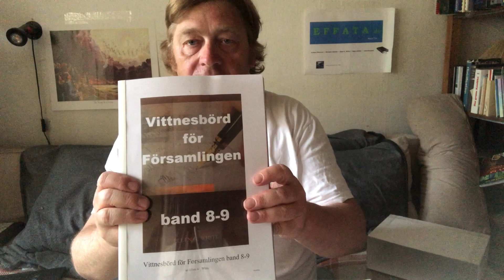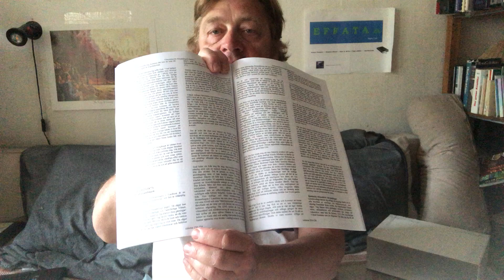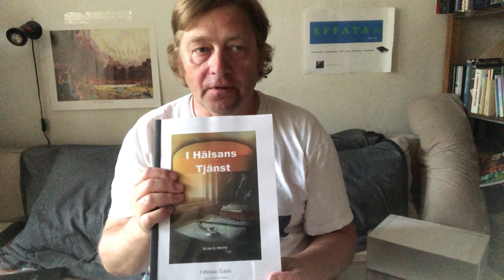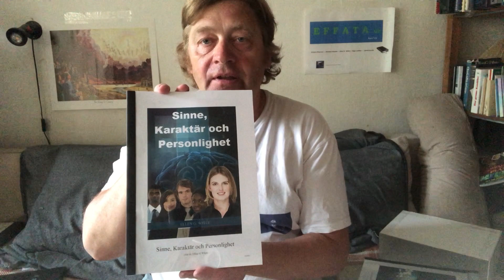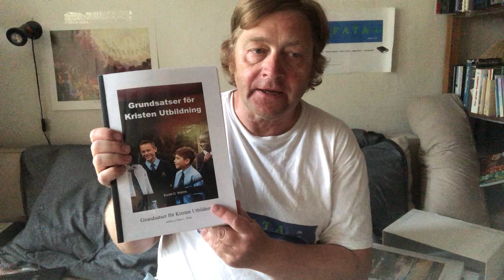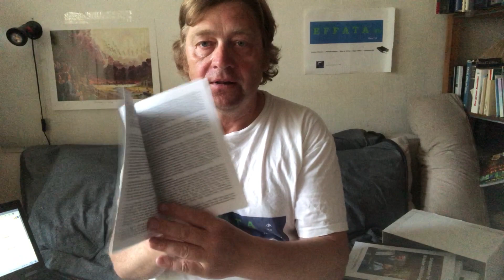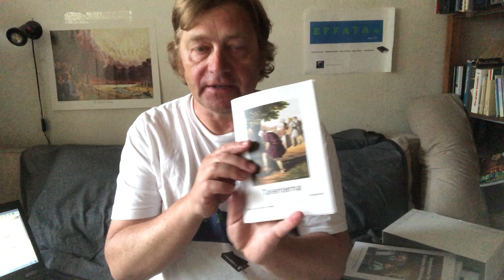Ellen White-böcker på svenska - Vittnesbörd f. församlingen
Intro på danska - med svenske udtryk.